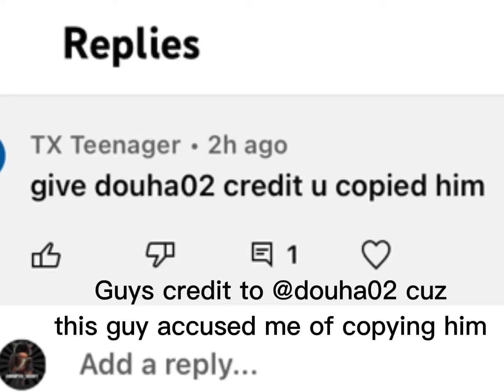Credit to @douha02 ig..